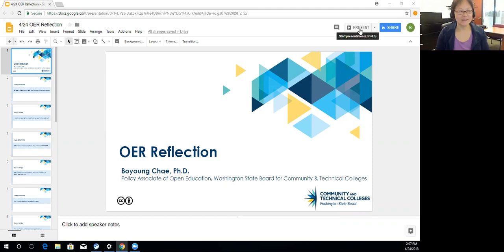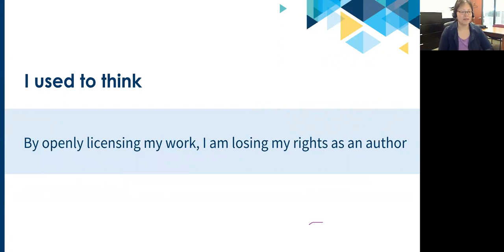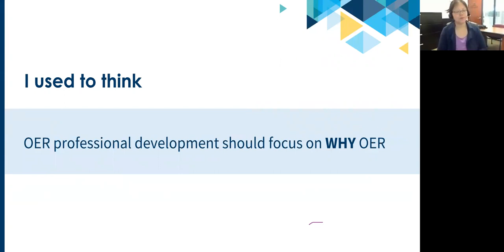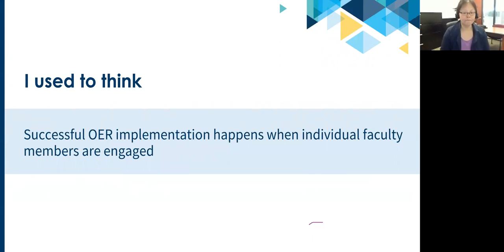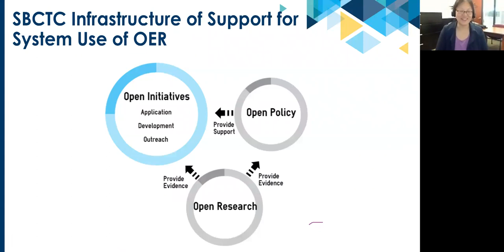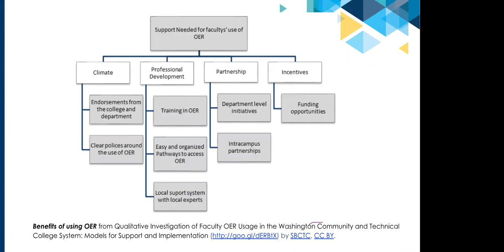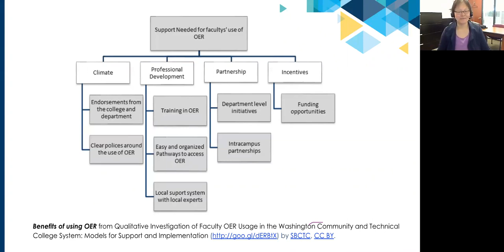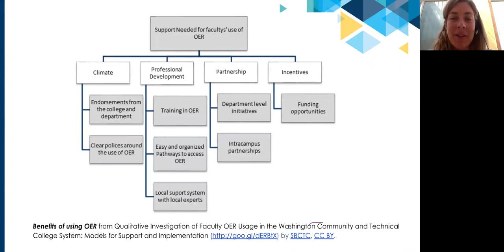Storytelling Series Part 4: Boyoung Chae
Boyoung Chae, Policy Associate of eLearning and Open Education at the Washington State Board for Community & Technical Colleges (SBCTC).

Meet state leaders who are sharing their best practices, lessons learned, and recommendations for successful Open Educational Resource (OER) adoption.